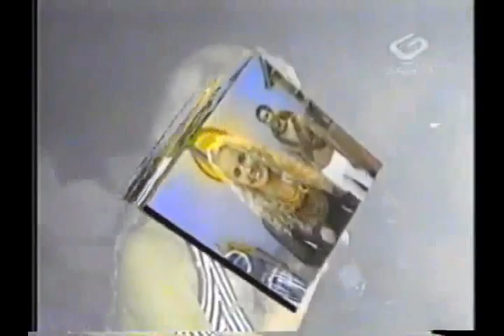SHOW DE ANIVERSÁRIO EM SÃO PAULO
Já que estamos nos aproximando do meu aniversário, dia 07 de agosto, vamos relembrar a comemoração  no patativa em São Paulo em 2003. Foi muito bom.
Com apresentação da Galega e Avelar Lopes

Vamos comemorar na Próxima LIVE domingo, 09-08, às 17h, Especial para os Pais. Se Deus permitir!

BAIXE AS MÚSICAS DE FRANCIS LOPES NOS PRINCIPAIS APLICATIVOS DE MÚSICAS.